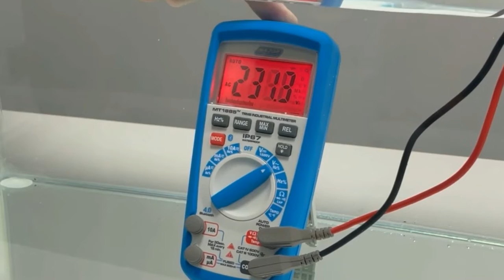Major Tech IP67 Multimeter demonstrated underwater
This video shows Majortech IP67 multimeters used underwater.
Major Tech multimeters are one of the first to be designed to meet the IP67 rating. IP67 is the Ingress Protection rating, where, 6 means it's fully protected against dust and other particles and 7 means the device can be fully immersed for up to 30 minutes up to 1 meter deep.
Major Tech IP67 multimeters can be used immediately, accurately and safely in highly humid conditions, and yes, you can turn the switch.